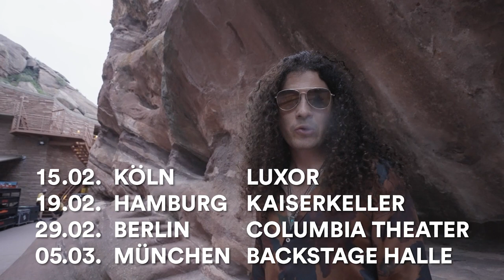Dirty Honey - Can’t Find The Brakes!! Tour EU + UK - Trailer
Dirty Honey - Can’t Find The Brakes!! Tour EU + UK

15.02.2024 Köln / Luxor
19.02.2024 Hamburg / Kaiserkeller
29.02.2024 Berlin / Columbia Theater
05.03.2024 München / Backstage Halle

Nach ihrer ausverkauften und gefeierten Stippvisite im Februar und den brillanten Sommer-Shows in 2022 kündigen Dirty Honey ihre Rückkehr nach Deutschland an – mit neuem Album! Die aufstrebenden US-Rocker spielen in Köln (15. Februar, Luxor), Hamburg (19. Februar, Kaiserkeller), Berlin (29. Februar, Columbia Theater) und München (5. März, Backstage Halle). Die Konzerte finden im Rahmen der „Can’t Find The Brakes“ EU- und UK-Tournee statt, die die Band für 28 Headline-Shows in 17 Länder führt.